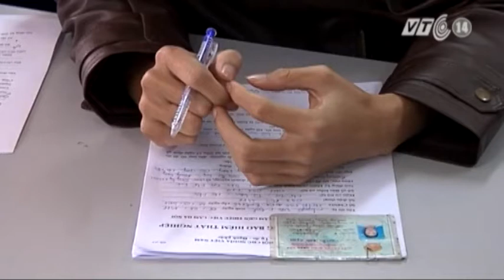VTC14_Doanh nghiệp phải trả lại hồ sơ nếu không tuyển dụng người lao động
Hiện nay, khi đăng tuyển lao động, phần lớn nhà tuyển dụng đều kèm theo điều khoản "nếu không trúng tuyển sẽ không trả lại hồ sơ". Tuy nhiên, điều này sẽ chấm dứt sau khi Nghị định 03/2014 do Chính phủ vừa ban hành có hiệu lực.